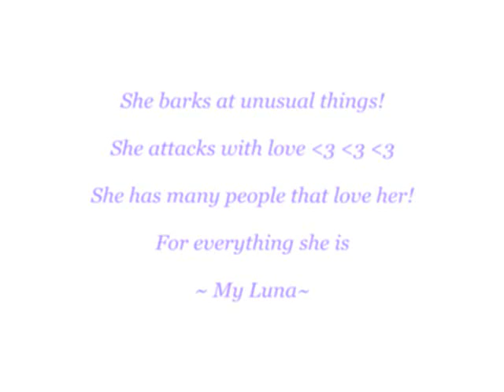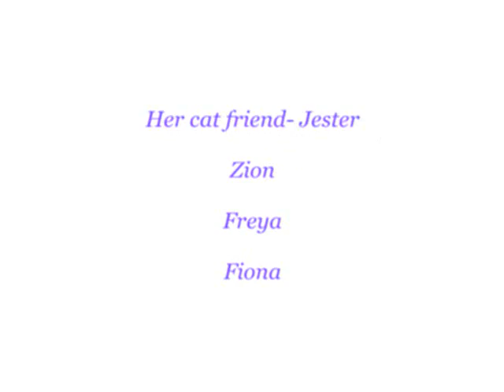RIP~ German Shepherd Dog, Luna. The 4 Main Thing's I LOVE! about Luna!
The 4 Main Thing's I LOVE about Luna!

~She barks at unusual things!
She attacks with love!!!
She has many people than Love her!
For everything she is
My Luna~

RIP Luna :'(